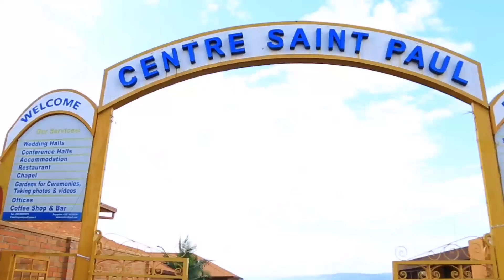TWASHAKANYE NDI IMANZI UMUGORE WANJYE NAWE ARI ISUGI🤭😍IJORO RY’UBUKWE UBWOBA BWENDAGA KUTWICA🤣